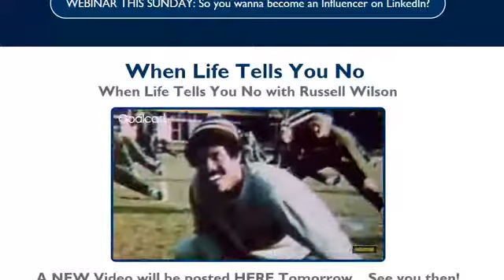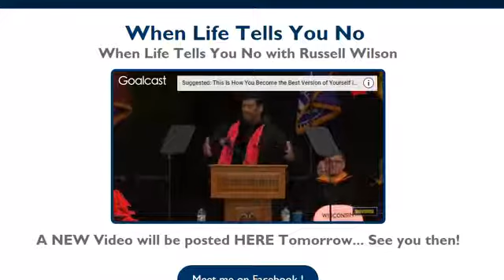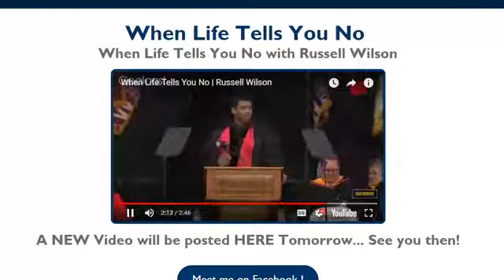My Vlog / Russell Wilson inspirational Movie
Here is a look at one of the 3 inspirational movies today
And the inside of my VLog. You can get your own VLog for personal Branding, a free Twitter Course and much more from my VLog.
I strongly suggest you watch at least one of the other 2 movies and sign up for the SundayWebinar if you have an interest in maximizing the Linkedin platform ! You can do all this and more at: